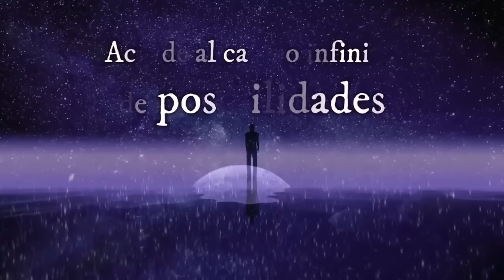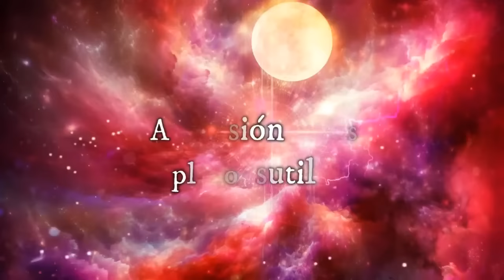💥podcast #42 PUNTO DE INFLEXIÓN Impacto en los humanos y en el planeta con Nieves Martinez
Punto de Inflexión: Su Impacto en los Humanos y en el Planeta con Nieves Martinez en Sintonía con el Ser
1. ¿Qué representa la "Caída de Alfa y Omega" en términos de sistemas financieros, espirituales o de poder en el mundo?
2. ¿Cómo afecta la caída de estos sistemas estructurales a la conciencia colectiva de la humanidad?
3. ¿De qué manera la transformación de los sistemas financieros globales influye en la estabilidad económica y social de las naciones?
4. ¿Cómo impacta la caída de Alfa y Omega en la relación de los seres humanos con su entorno y la Tierra?
5. ¿Qué cambios energéticos o vibracionales podrían acompañar la disolución de sistemas de control como Alfa y Omega?
6. ¿Cómo se ven reflejados los efectos de esta caída en el comportamiento y evolución de la humanidad a nivel personal y colectivo?
7. ¿De qué manera los humanos pueden adaptarse a este colapso de estructuras y aprovechar la oportunidad para un cambio positivo?
8. ¿Qué relación tiene la caída de Alfa y Omega con el colapso de los viejos paradigmas y la construcción de nuevas realidades?
9. ¿Cuáles son los retos principales que enfrentará la humanidad durante esta transición hacia nuevos sistemas planetarios y humanos?
10. ¿Cómo puede la Tierra misma, a nivel ecológico y energético, verse influenciada por este proceso de transformación y caída de sistemas antiguos?

Te contare  todo aquí
Valiosísima Información, Acompáñame, te veo bella alma

Música Original y edición de introducción del  video: Jezabel Martínez Fabra
Textos y voz intro Nieves Martinez

Facilitadora en Desarrollo Humano y comunicación con PNL y Coaching, Terapeuta Cuántica, Holística y escritora del libro "De la Adversidad a la Plenitud. Mi proceso de Sintonía con el Ser". En Amazon.
Gracias infinitas